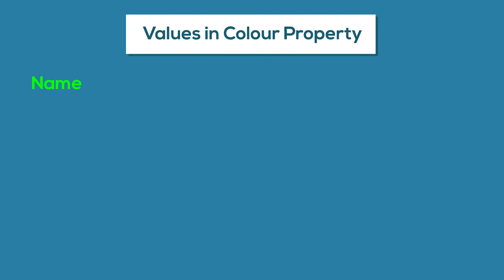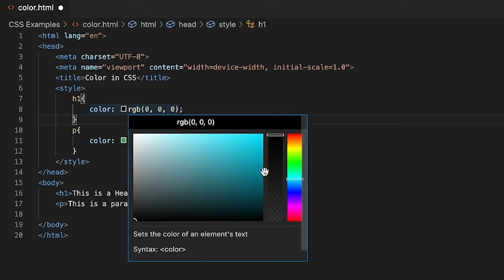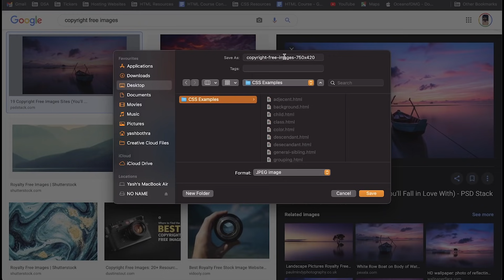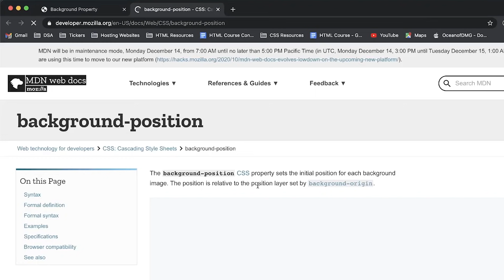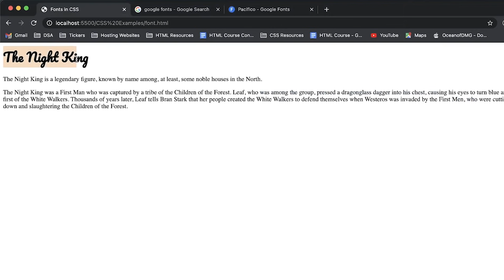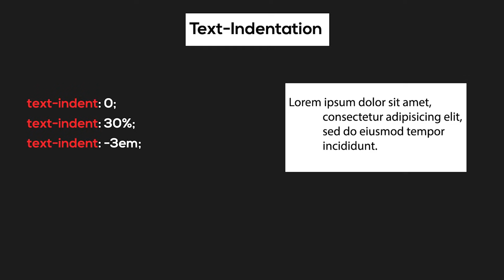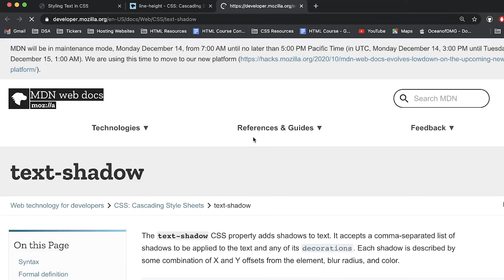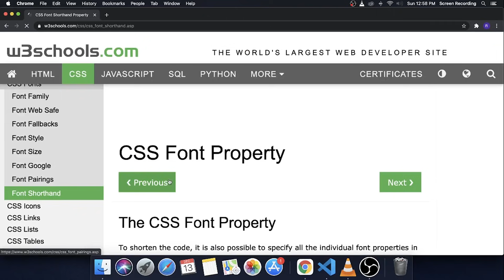Properties in CSS | Web Development Course | CSS Lecture 2